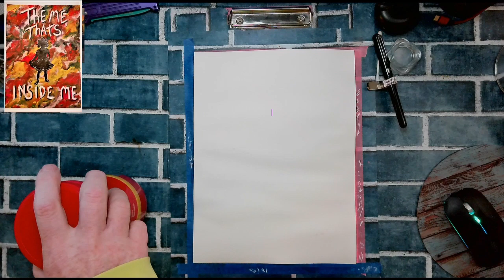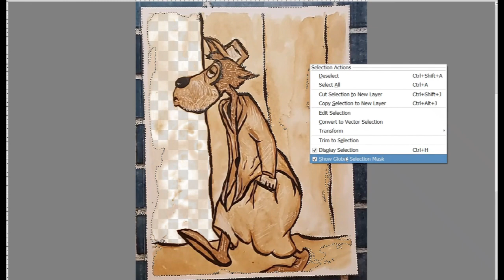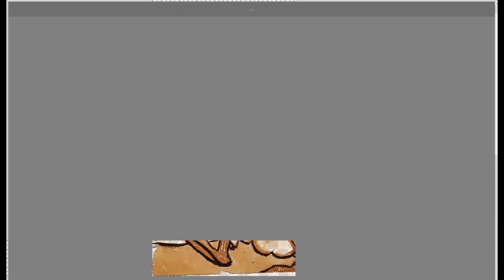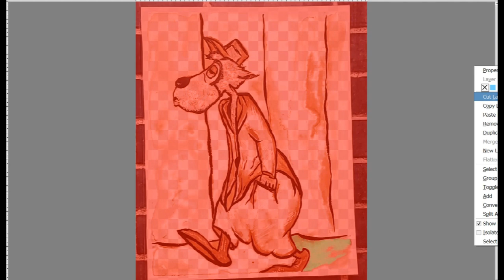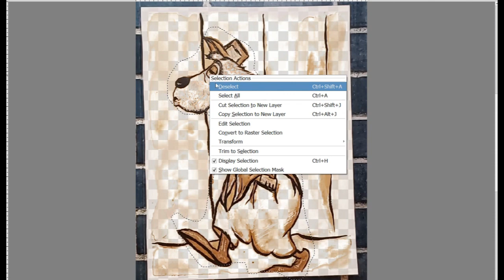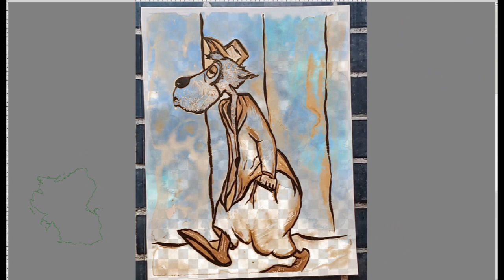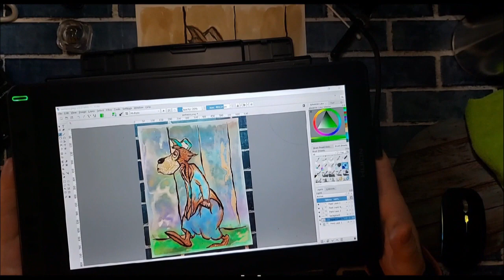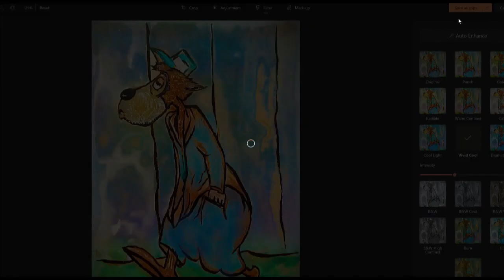coffee cartoon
A depiction of McWolf a character created by Tex Avery ( cartoonist ) His portrayal of one of Droopy's enemies. painted with coffee and ink